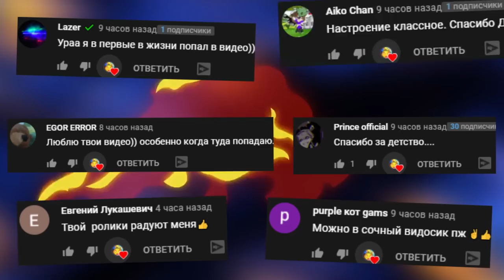СИМУЛЯТОР КАЧКА ДРЫЩ ВЫРУБИЛ КАЧКА В РОБЛОКС ► ROBLOX